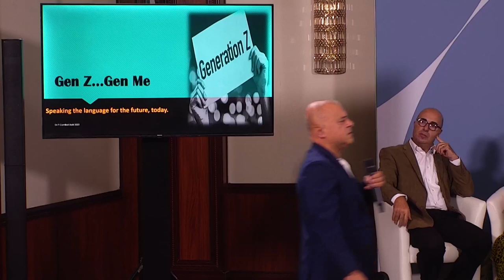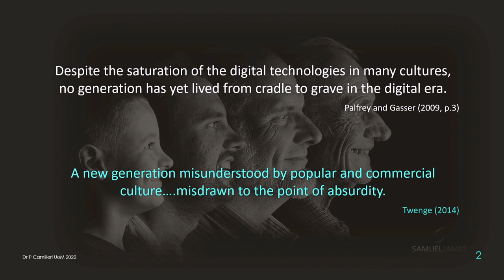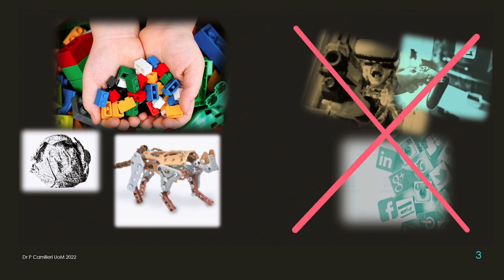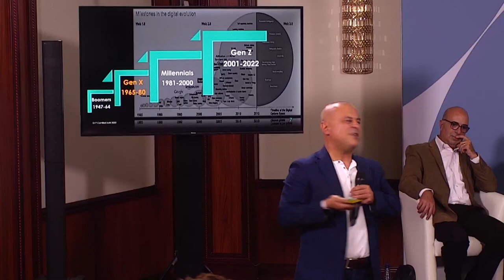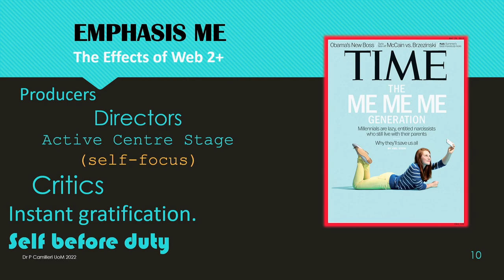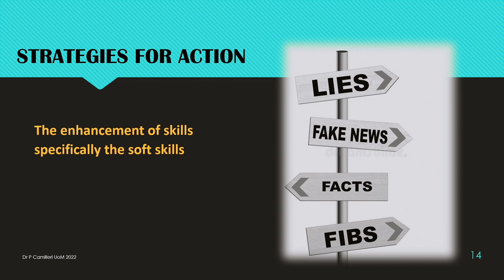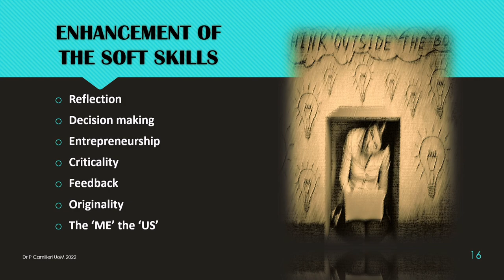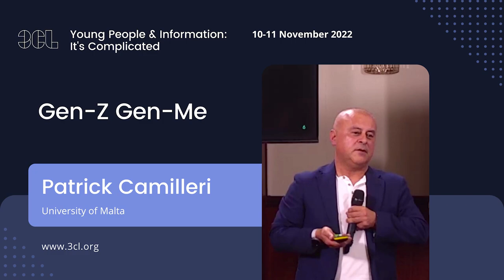Patrick Camilleri from the University of Malta on ‘Gen-Z Gen-Me’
Patrick Camilleri from the University of Malta talks about the need for digital literacy education for all current generations . While different eras of technology have, to different extents, formed education in its image, a convergence between the main technological influences on a culture and, understanding the emerging culture itself, should define instruction, contemporary educational theories and practices.